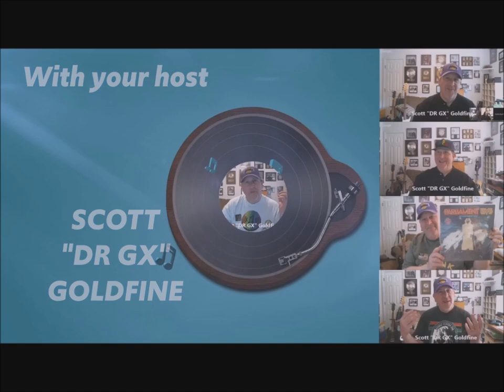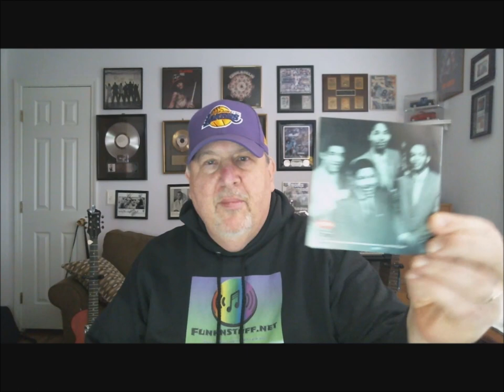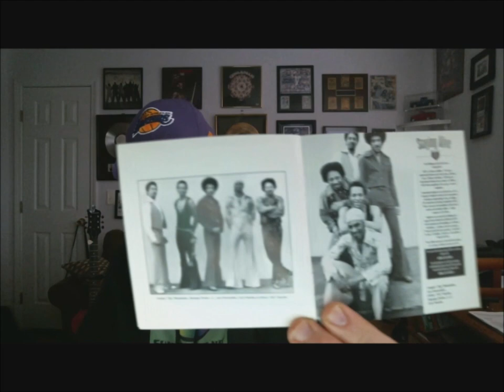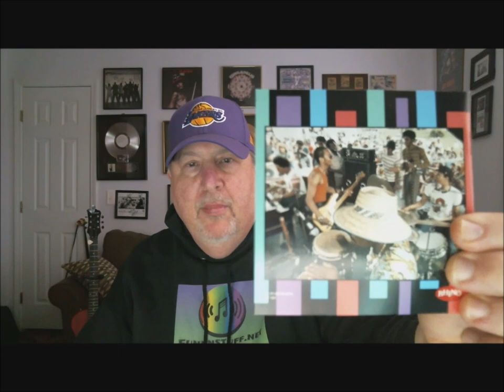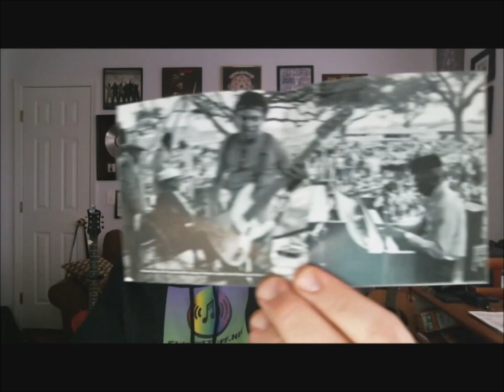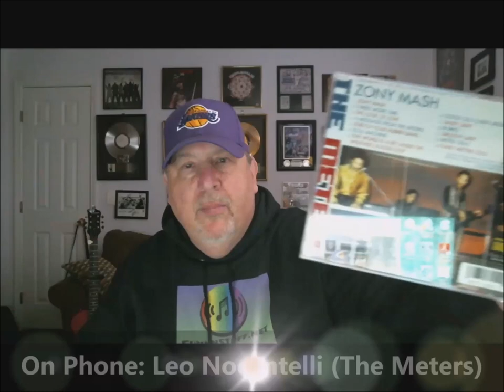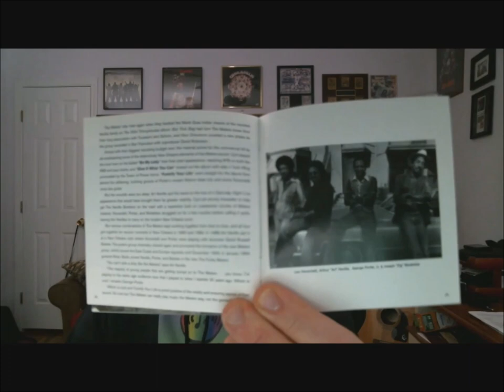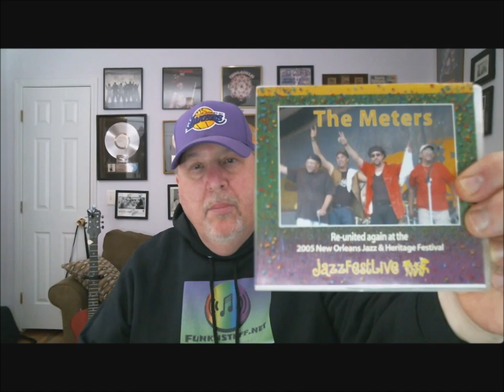"TRUTH IN RHYTHM" - Leo Nocentelli (The Meters)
Brought to you by FUNKNSTUFF.NET and hosted by Scott Goldfine — musicologist and author of “Everything Is on the One: The First Guide of Funk” (get your copy at Amazon) ― “TRUTH IN RHYTHM” is the interview show that gets DEEP into the pocket with contemporary music’s foremost masters of the groove.

Featured in Episode 131: A funk guitar giant who was one of the founders of the monumental Meters out of New Orleans -- the legendary Leo Nocentelli (via phone). Although the band and its unique gumbo of rhythm and soul never crossed over with monster hits or sold millions of albums, their enduring influence as a touchstone of funk music’s foundation is undeniable.

Starting out in the 1960s as Allen Toussaint’s house band, the Meters released eight studio albums from 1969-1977. They were chockful of predominantly instrumentals that were often extremely catchy and usually supremely funky. Some of the band’s better known songs were “Sophisticated Cissy,” “Cissy Strut,” “Look-Ka Py Py,” “Chicken Strut,” “The World Is a Bit Under the Weather,” “People Say,” “Hey Pocky A-Way,” “Africa,” “Fire on the Bayou” and “Funkify Your Life.”

The Meters were musicians’ musicians and as such backed many of contemporary music’s biggest names in the studio or shared time on stage. That list includes Robert Palmer, Dr. John, Patti LaBelle and in the mid-1970s they were invited guests as opening act for the Rolling Stones. Since breaking up in the late 1970s for the past several decades the band members have performed and recorded together in myriad combinations, as well as worked as ace session players with a who’s who of popular music stars. Some of the other diverse artists Nocentelli has worked with include Otis Redding, Joe Cocker, Etta James, Albert King and Jimmy Buffet.

Nocentelli continues to play with several different bands on a regular basis as well as doing one-offs and making guest appearances. With The Meters having won a Grammy Lifetime Achievement Award in 2018 just in the rearview mirror; the comprehensive 6-CD box set, The Meters: Gettin’ Funkier All The Time – The Complete Josie / Reprise & Warner Recordings (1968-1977) just released; and upcoming shows including a June 2020 birthday date with Zapp ahead, Nocentelli shares his fascinating story.

"TRUTH IN RHYTHM" is also available in audio podcast format from iTunes, Spotify, Google Play, Stitcher, TuneIn and other leading providers